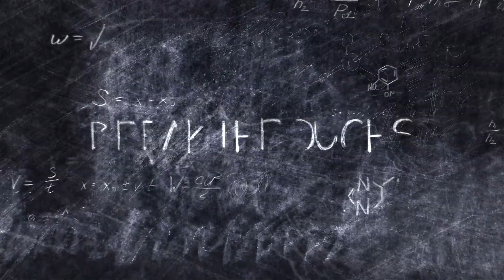PALM DECONSTRUCTED Dr Felicia Stoler on "A Healthy Lifestyle"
An interview with one of the speakers for Palm International Nutra-Cosmeceutical Conference (PINC 2017), Dr Felicia Stoler from Rutgers University, USA.